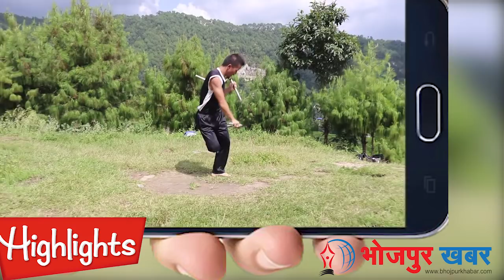खुकुरी नचाएर नेपालकाे नाम संसारलार्इ चिनाउने तयारीमा किरण रार्इ || Most Dangerous Video || Kiran Rai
The OFFICIAL Youtube Channel of Bhojpurkhabar owned by Temke Media Network (Pvt. Ltd.) .